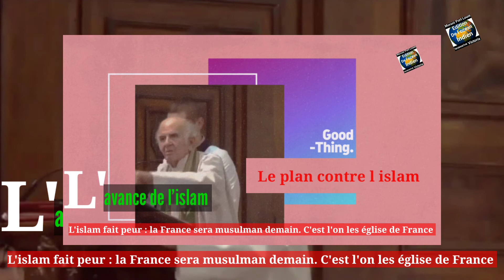𝐢𝐥𝐬 𝐯𝐞𝐮𝐥𝐞𝐧𝐭 é𝐭𝐞𝐢𝐧𝐝𝐫𝐞 𝐝𝐞 𝐥𝐞𝐮𝐫 𝐛𝐨𝐮𝐜𝐡𝐞𝐬 𝐥𝐚 𝐥𝐮𝐦𝐢è𝐫𝐞 𝐝'𝐀𝐥𝐥𝐚𝐡,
𝐢𝐥𝐬 𝐯𝐞𝐮𝐥𝐞𝐧𝐭 é𝐭𝐞𝐢𝐧𝐝𝐫𝐞 𝐝𝐞 𝐥𝐞𝐮𝐫 𝐛𝐨𝐮𝐜𝐡𝐞𝐬 𝐥𝐚 𝐥𝐮𝐦𝐢è𝐫𝐞 𝐝'𝐀𝐥𝐥𝐚𝐡, 𝐚𝐥𝐨𝐫𝐬 𝐪𝐮'𝐀𝐥𝐥𝐚𝐡 𝐩𝐚𝐫𝐚𝐜𝐡è𝐯𝐞𝐫𝐚 𝐒𝐚 𝐥𝐮𝐦𝐢è𝐫𝐞 𝐞𝐧 𝐝é𝐩𝐢𝐭 𝐝𝐞 𝐥'𝐚𝐯𝐞𝐫𝐬𝐢𝐨𝐧 𝐝𝐞𝐬 𝐦é𝐜𝐫é𝐚𝐧𝐭𝐬.
{𝐬𝐨𝐮𝐫𝐚𝐭𝐞 𝟔𝟏 𝐯𝐞𝐫𝐬𝐞𝐭 𝟖}

{يُرِيدُونَ أَن يُطْفِـُٔوا۟ نُورَ ٱللَّهِ بِأَفْوَ ٰهِهِمْ وَيَأْبَى ٱللَّهُ إِلَّآ أَن يُتِمَّ نُورَهُۥ وَلَوْ كَرِهَ ٱلْكَـٰفِرُونَ ۞ هُوَ ٱلَّذِىٓ أَرْسَلَ رَسُولَهُۥ بِٱلْهُدَىٰ وَدِينِ ٱلْحَقِّ لِيُظْهِرَهُۥ عَلَى ٱلدِّينِ كُلِّهِۦ وَلَوْ كَرِهَ ٱلْمُشْرِكُونَ} سورة التوبة ٣٢،٣٣